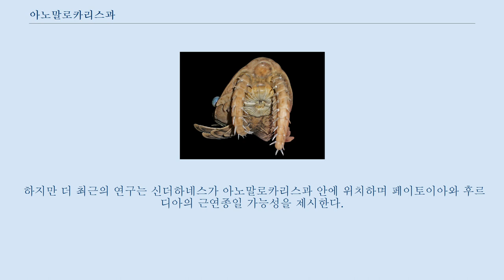아노말로카리스과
아노말로카리스과 Anomalocaridid는 중국, 미국, 캐나다, 폴란드 및 호주의 캄브리아기 지층에서 주로 발견되는 화석으로 매우 이른 시기의 해양 동물 그룹이다.
 이들은 오랫동안 캄브리아기에 국한되어 나타나는 것으로 생각되었으나 오르도비스기의 지층에서 커다란 표본이 발견되면서 이들이 살았던 기간이 늘어났다.
 후에 데본기 지층에서 발견된 신더하네스 바르텔스아이 역시 아노말로카리스과의 특징을 많이 가지고 있다.
 원래는 아노말로카리스과의 특징을 많이 가지는 절지동물로 해석되었으나 최근의 연구에서는 아노말로카리스일 가능성이 높은 것으로 보고 있다.
 이것이 사실이라면 아노말로카리스과의 기록은 수억 년 더 늘어나는 것이다.
 광물질화 되지 않은 몸을 가진 아노말로카리스과의 특성 때문에 그 사이의 화석 기록에서는 발견되지 않았을 것이다.
 아노말로카리스과의 생물은 알려진 캄브리아기의 동물들 중 가장 크며 - 중국에서 발견된 종류는 몸길이가 2 미터에 달했을 것으로 보인다 - 이들은 아마도 대부분 활동적인 포식자였을 것이다.
 아노말로카리스과는 납작하고 자유로이 헤엄을 치며 몸이 마디로 나뉘어 있는 동물이다.
 입 앞에는 물건을 잡을 수 있는 "거대 부속지"를 두 개 가지고 있다.
 이 부속지는 열 개 이상의 마디로 이루어져 있어서 손가락처럼 굽혀 먹이를 잡을 수 있다.
 각 마디에는 한 쌍의 가시(spine)가 있고, 때로는 이 가시에 더 작은 가시들이 붙어 있어 먹이를 움직이지 못하게 만든다.
 머리는 일련의 키틴질 판으로 만들어진 갑피로 덮여 있고, 입은 파인애플 조각을 닮았으나 가운데 구멍 부분에 단단하고 날카로운 이빨이 있는 원형 구조물로 되어 있다.
 입은 둥글다기보다는 네모난 형태에 가까우며, 이빨들은 가운데서 서로 닿지는 않게 되어 있다.
 아노말로카리스과의 골격은 경피화(sclerotized)되어 있지만 광물질로 이루어져 있지는 않다.
 거대 부속지, 머리, 그리고 턱은 곤충의 외골격과 같이 튼튼한 키틴 외골격으로 되어 있지만 삼엽충이나 게와 같은 절지동물에서 볼 수 있는 탄산칼슘 성분의 단단한 골격은 아니다.
 아노말로카리스과는 또 절지동물과 마찬가지로 커다란 겹눈을 가지고 있다.
 몸의 양 옆에는 수영하는데 사용되는 유연한 엽들이 자리하고 있다.
 엽에는 길고 좁은, 일련의 날 모양의 구조가 자리잡고 있는데 아마 아가미로 기능했을 것이다.
 페이토이아 나토르스트아이의 입 (모형) 아노말로카리스과는 지금의 기준으로 보면 특별히 큰 동물은 아니지만 캄브리아기 전기에는 지구상에서 가장 큰 생물 중 하나였다.
 이들의 거대 부속지와 큰 겹눈은 이들이 캄브리아기의 먹이사슬 꼭대기에 위치한 최상위 포식자였음을 짐작할 수 있게 해 준다.
 경피화(sclerotized)된 전면 부속지와 턱은 벌레, 원시 절지동물, 그리고 다른 아노말로카리스과 동물 등 연한 몸을 가지거나 혹은 질긴 먹이를 효과적으로 꿰뚫고 자르는 데 이용되었을 것이다.
 하지만 골격이 광물질화되어 있지는 않았기 때문에 삼엽충 같은 동물들의 단단한 갑피를 부수는 것은 불가능하지는 않았겠지만 매우 힘들었을 것이다.
케리그마켈라 같은 근연 엽족동물과 달리 아노말로카리스과는 다리를 가지고 있지 않았고 헤엄치는데 특화되어 있었다.
 아노말로카리스과는 데본기에 이들을 대체한 어류나 두족류처럼 헤엄을 치는 포식자였던 것으로 보인다.
 당시에 많은 해양생물들과 비교하면 아노말로카리스과는 빠르고 민첩했던 것이 분명하다.
 몸 양쪽의 엽들은 아마 물결 형태로 움직여서 가오리류나 갑오징어목처럼 빠르게 헤엄치거나 제자리에 떠있을 수 있었을 것이다.
 아노말로카리스과의 거대한 동물들은 죽고 나면 여러 조각으로 분리되곤 했다.
 벗고 난 허물도 마찬가지였다.
 몸 전체가 온전히 보존된 화석은 매우 드물다.
 아노말로...